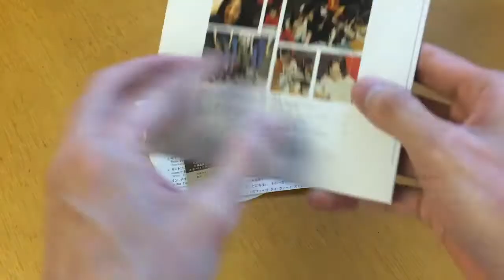BELLE183014 ファジー・ダック『ファジー・ダック』 紹介動画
FUZZY DUCK『Fuzzy Duck』
2018年10月25日(木)発売

‹ベル・アンティーク›
英国アンダーグラウンド・ロックの名作が紙ジャケット、ボーナス・トラック4曲収録、SHM-CD,　最新リマスター再発！
1971年に唯一作を残して消えた幻のファジー・ダック。Tucky Buzzard とAndromedaを母体として結成され、ユーモラスなジャケットに騙されそうになるが、その内容はブルースを基盤としたハード・ロックにオルガン・サウンドを効かせたもの。演奏力の高さも水準以上で、英国アンダーグラウンド・ロックの名作として、今こそ再評価の時！紙ジャケット、ボーナス・トラック4曲収録、SHM-CD,最新リマスターの決定版的内容！